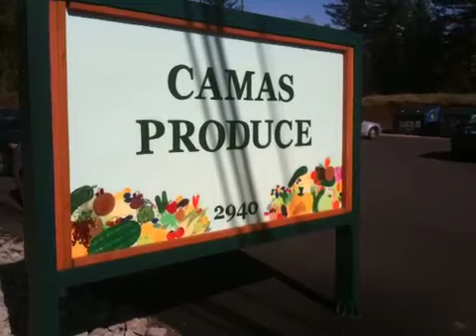Day 12: Camas Produce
Day 12: Camas Produce in Camas, WA